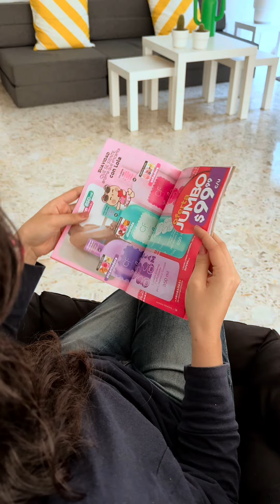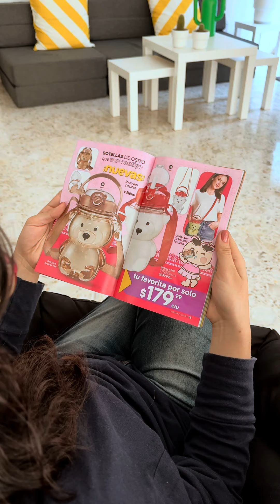Fuller México - Llegó Campaña 9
Dale la bienvenida a la C09 y a brillar con la sensualidad que Lola trae para ti❤️💅🏼💁🏽‍♀️

Descubre nuevos productos y mucho más aquí en Campaña 9❤️